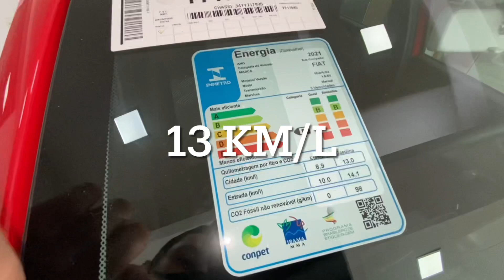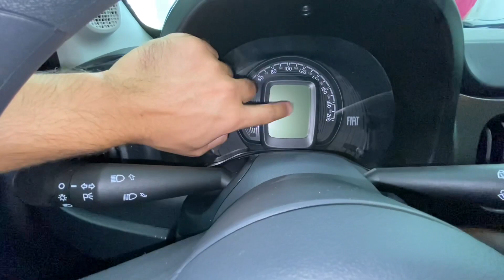FIAT MOBI LIKE 2021 ZERO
Fala galera do garagem RJ beleza, vídeo novo sobre o Fiat MOBI Like 2021 carro com um bom custo benefício, espero que gostem do vídeo deixa o like se inscreve no canal e vamos rumo aos 50 mil inscritos valeuuu

Valor MOBI LIKE 2021 R$ 46.990

Fiat é com o consultor Luís Felipe

Potência máxima 75 cv (A)
73 cv (G)
Rotação potência máx. 6250 rpm
Torque máximo 9,9 kgfm (A)
9,5 kgfm (G)
Rotação torque máx. 3850 rpm
Peso/potência 12,9 kg/cv
Torque específico 9,9 kgfm/litro
Peso/torque 97,7 kg/kgfm
Potência específica 75,1 cv/litro
Rotação máxima 6750 rpm

Dimensões
Bitola dianteira 1403 mm
Bitola traseira 1408 mm
Reboque sem freio 400 kg
Ângulo de entrada 24 graus
Vão livre do solo 177 mm